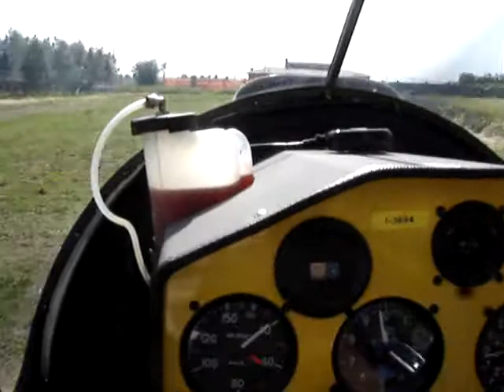Landing at Montalto di Castro aboard a Storch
Landing at the Montalto di Castro Aviosuperficie aboard a ULM(Ultralight aircraft) Storch